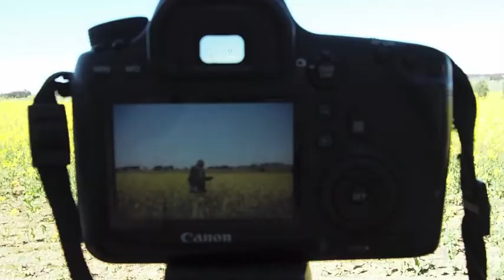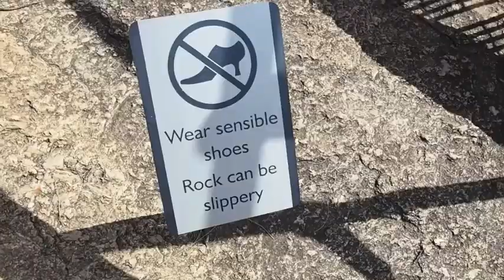wave rock, western australia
Just another day in WA...

FIND ME!

HELLO FRESH →
CHELSEAAB for $50 Off your First Box!

TRANSIT CLOTHING→
MISSGUIDED →
CHELSEA BADGER for $20 OFF your first order

UBER →
CHELSB8 for $10 OFF your First Ride!

AIR BNB →
CHELSB27 for $55 OFF your first booking!

MY TOOLS!

CAMERA #1 →
Canon 6D

CAMERA #2 →
Canon 650D

LENSES →
Canon 50mm 1.8

FLASH →
Speedlite 430x